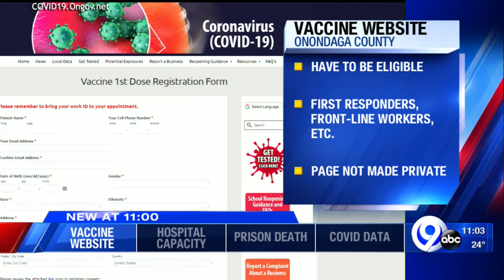Onondaga County creates vaccine portal for first responders